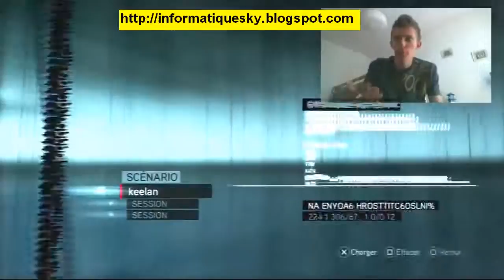Christodu69 Sur Assasin's Creed !! Brotherhood Revelations III